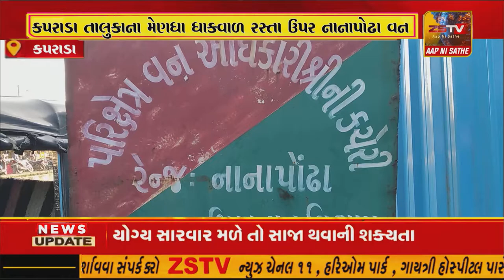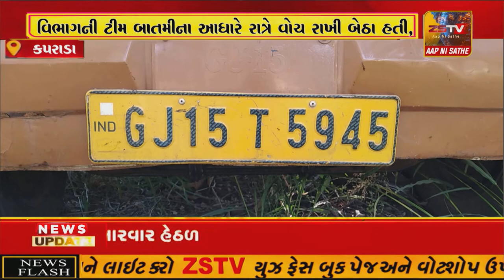કપરાડા તાલુકાના મેણધા ગામેથી શીશમ અને સાગી ચોરસા વન વિભાગે ઝડપી લીધા